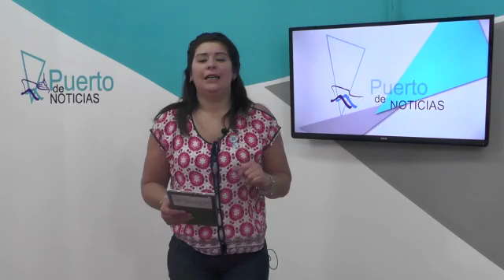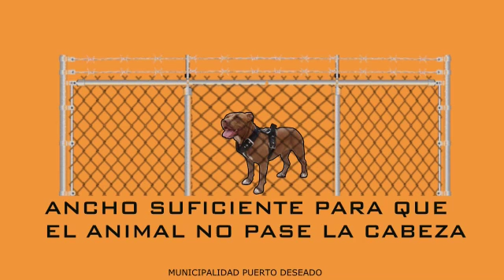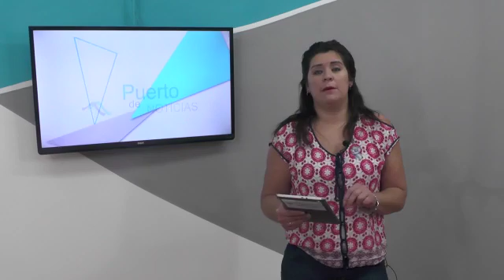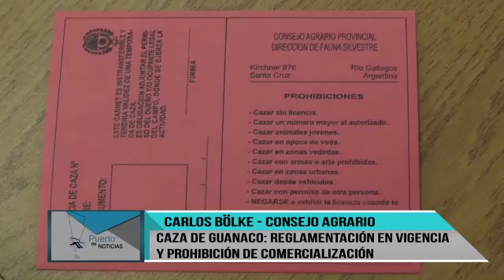Noticiero 18 05 2017